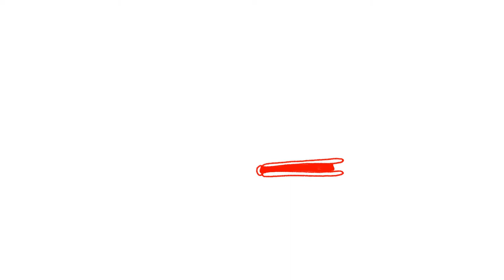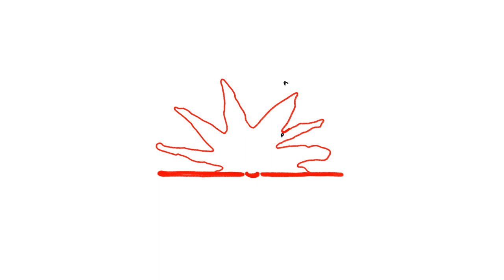Boekentips bovenbouw - Vakantie!